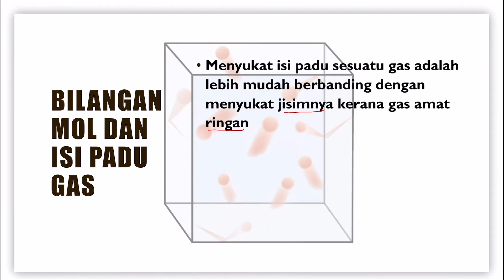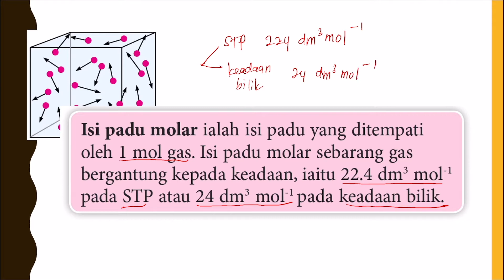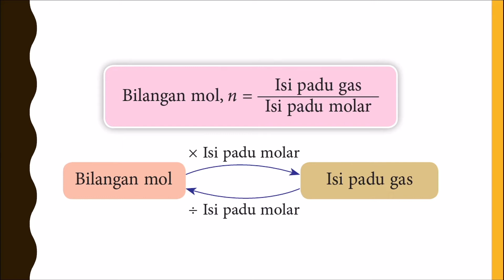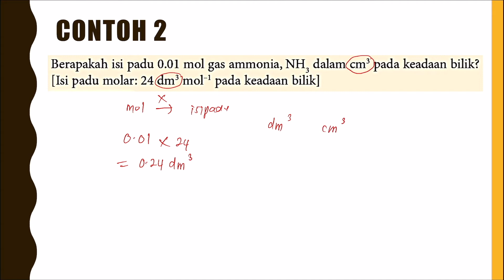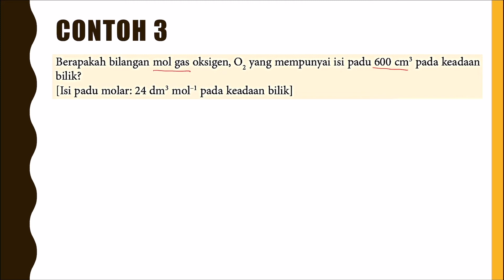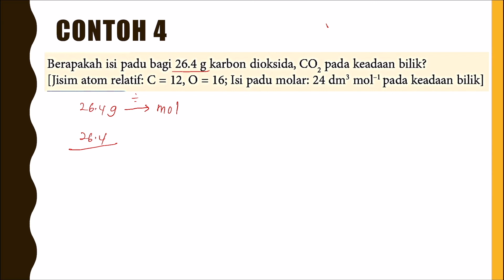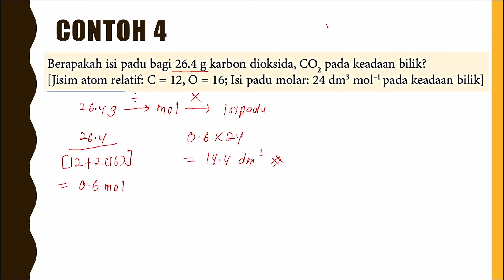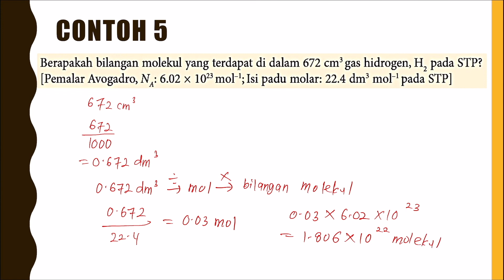STTJ | KIMIA | T4 | Bilangan Mol dan Isipadu Gas